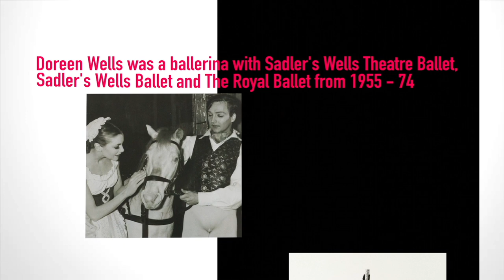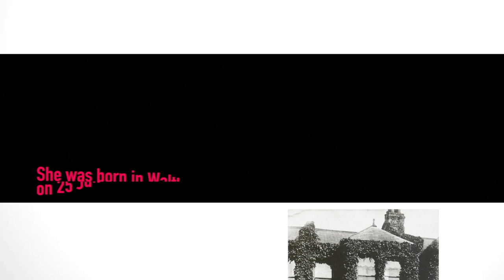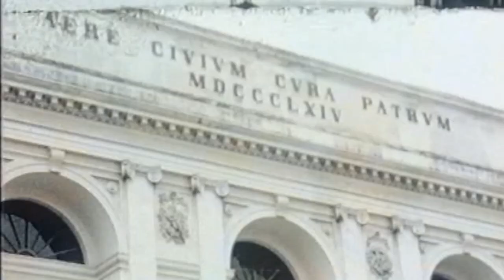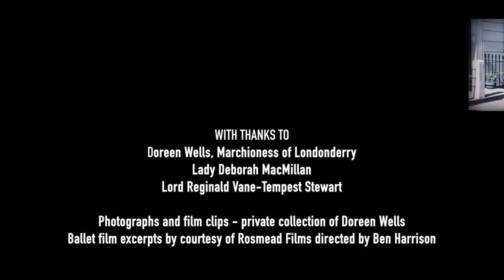Doreen Wells - The Miracle of Spoleto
Doreen Wells, Marchioness of Londonderry
Lady Deborah MacMillan
Lord Reginald Vane-Tempest Stewart

Photographs and film clips - private collection of Doreen Wells

Ballet film excerpts by courtesy of Rosmead Films
directed by Ben Harrison

Andrej Uspenski and Emma Kauldhar

Doreen Wells was a ballerina with Sadler’s Wells Theatre Ballet,
Sadler’s Wells Ballet and The Royal Ballet from 1955 -74.

She toured extensively, both nationally and
Internationally, from Bournemouth to Baalbek

Her repertoire ranged from the classics
to ballets by the choreographers of the day

She created the title role in Nureyev’s
Raymonda, in 1964, in Spoleto

After retiring as classical ballerina, she starred in
On Your Toes, Charlie Girl and 42nd Street

Her stage partners included Rudolf Nureyev, David Wall,
Donald MacLeary, Christopher Gable, Patrice Bart…

She was born in Walthamstow on 25 June 1937